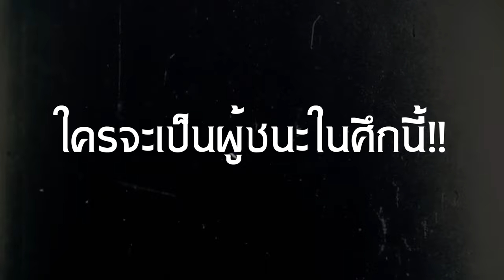PV Cardfight‼️ Vanguard OverDress พากย์ไทย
📣 Cardfight‼️ Vanguard OverDress พากย์ไทย มาแล้ว ตามช่องทางดังต่อไปนี้
🔴Youtube : ช่อง Kidzncardz Channel ฉายทุกวันเสาร์เริ่ม 25 พ.ค. 67 นี้ เวลา 19.00 น.
🟡 Cartoon Club : App Cartoon Club ฉายทุกวันเสาร์เริ่ม 25 พ.ค. 67 นี้
🔵 True ID : ช่อง trueID ฉายทุกวันเสาร์เริ่ม 1 มิ.ย. 67 นี้
เรื่องราวของ "คอนโด ยูยุ" (Yu-yu Kondo) เด็กหนุ่มอายุ 15 ปี ที่มีความสามารถในการเข้าใจจิตใจผู้อื่น ทุกวัน ยูยูจะทำอาหารเช้าแสนอร่อยให้ครอบครัว ด้วยความที่ไม่สามารถปฏิเสธพี่ๆ ได้ ยูยู จึงมักจะถูกลากเข้าไปในงานอดิเรกของพี่สาวเสมอ จนวันหนึ่ง เมื่อเขาทนไม่ไหว และหนีออกจากบ้าน และได้พบกับ เมกุมิ โอคุระ ซึ่งชวนเขาไปยัง "สวนสนุกยามค่ำคืน" ที่นั่นเขาได้พบกับกลุ่มเพื่อนใหม่ ที่เล่นการ์ดไฟท์แวนการ์ด และได้สัมผัสกับการ์ดเกมนี้เป็นครั้งแรก

สวนสนุกยามค่ำคืน เป็นที่รวมตัวของหนุ่มสาว "ทีมแบล็คเอาท์" ที่คลั่งไคล้การ์ดไฟท์แวนการ์ด นำโดย ซาคุสะ อิชิงาเมะ เมกุมิ โอคุระ และโทมาริ เซโตะ ตำรวจหญิงที่เป็นพิธรกรของการ์ดไฟท์ในยามค่ำคืน

คืนนี้เป็นคืนพิเศษ เพราะทีมกำลังมีการแข่งขันสุดมันส์ ผู้นำทีมแบล็คเอาท์ ดันจิ โมโมยามะ ผู้ที่มีชัยชนะติดต่อกันถึง 20 ครั้ง จะต้องสู้กับ โทยะ เอบาตะ นักสู้ลึกลับผู้แข็งแกร่ง

ในขณะที่การ์ดไฟท์ดำเนินไป ฉากการต่อสู้กลับค่อยๆ เปลี่ยนเป็นฉากบนดาวเคราะห์เครย์ต่อหน้ายูยู นี่คือจุดเริ่มต้นที่ยูยูได้สัมผัสกับแวนการ์ด และถูกดึงดูดเข้าสู่โลกแห่งการ์ดไฟท์และเพื่อนใหม่ที่น่าตื่นเต้น เป็นประสบการณ์ที่เขาไม่เคยพบมาก่อน

เรื่องราวจะเป็นอย่างไร ยูยูจะค้นพบตัวตน และก้าวข้ามความท้าทายใหม่ๆ ได้หรือไม่ ติดตามการต่อสู้ที่เต็มไปด้วยความมันส์ได้ใน Cardfight!! Vanguard OverDress

💥เพื่อนๆคนไหนสนใจไม่ควรพลาด💥

ติดตามข่าวสารของการ์ดแวนการ์ด ในไทย ได้ที่ :-